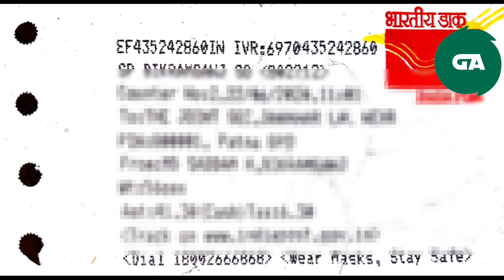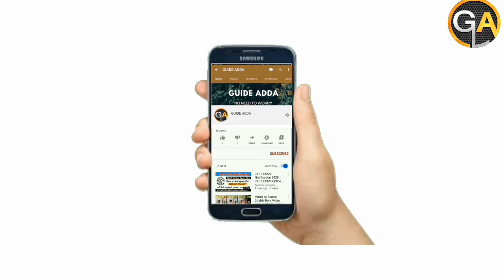What is IVR number | IVR number in speed post slip | IVR system | Hindi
आज के इस वीडियो में आप को बताया गया है IVR नंबर ,IVR सिस्टम के बारे में पूरी जानकारी दी गई हैं अगर आप को वीडियो पसंद आया है तो लाइक कीजिये अपने दोस्तों के साथ शेयर कीजिये आप मेरे चैनल पे नये है तो सब्सक्राइब कर लीजिये  |
WHAT IS CONSIGNMENT